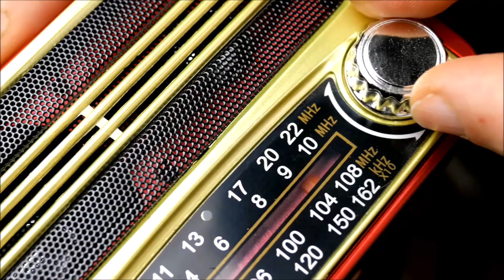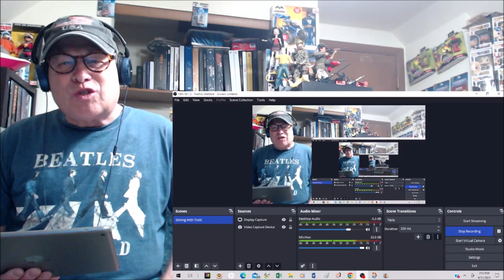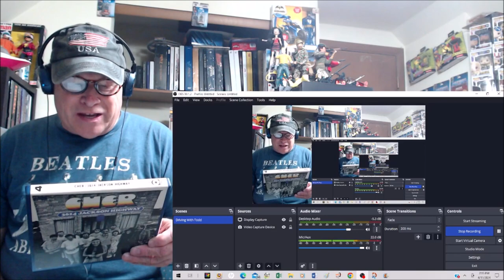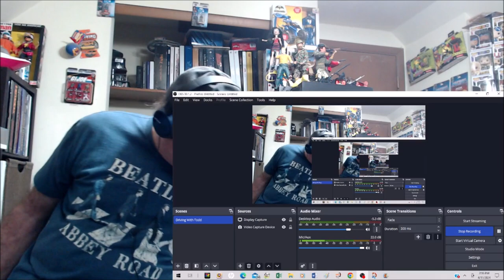Reaction/Review - Cher - Sittin' On The Dock Of The Bay - Cher Doing Her Best Soul Impression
This is a reaction/review video of Cher singing "Sittin' On The Dock Of The Bay" from her 1969 album "3614 Jackson Highway". The album is Cher performing soulful cover versions of recent hits by other artists. The album is named after the address of Muscle Shoals Sound Studio in Sheffield , Alabama. The Muscle Shoals rhythm section performed the music while Cher was accompanied by four female backup singers. The album had three hot producers work on the album; Jerry Wexler, Tom Dowd and Arif Mardin. Great songs, great backing group, great producers and Cher's dynamic voice could not make this a hit album. That is unfortunately, since the album stands the test of time. Enjoy ...